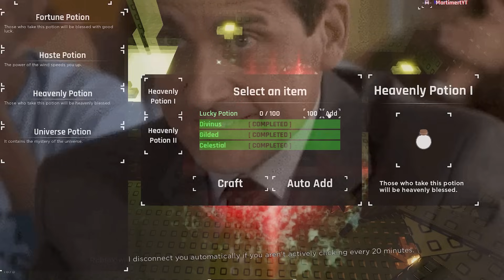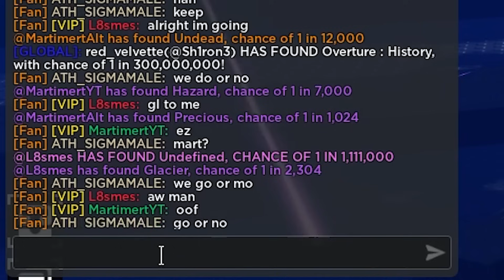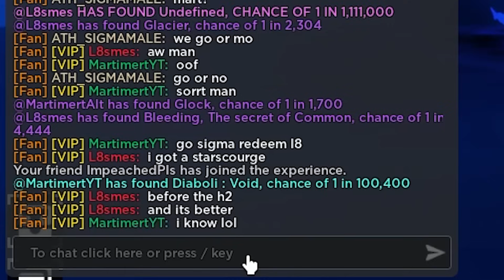USING 4 HEAVENLY 2 POTIONS ON SOLS RNG!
USING HEAVENLY 2 POTIONS AND SHOWING NEW AURAS! SOLS RNG ERA 7 Gargantua Starscourge Radiant Abyssal Hunter?

Today could be the day we get lucky and get a new aura or auras in Sols RNG Chromatic Genesis, Abyssal Hunter, Impeached, Archangel, Sovereign, Abomination, Im Peach

How to get Sovereign on Sols RNG! Really how?
How to get the Glitch Aura on Sols RNG! Tell me!

HOW TO FIND ALL THE EGGS ON SOLS RNG... Sols RNG Update and Guide

Game Title: Sols RNG Era 7 New Update
Sols RNG is a game on Roblox where you spin for the best Aura / Auras in the game, Right now the best Auras to have are Abyssal Hunter , Impeached , archangel , Chromatic , Matrix , Exotic Apex , Arcane dark , Chromatic Genesis , I'm Peach

I miss Anime Adventures I know you do too? What game do you play now instead? Blox Fruits, Toilet Tower Defence, Brookhaven, Hades RNG, Murder Mystery 2